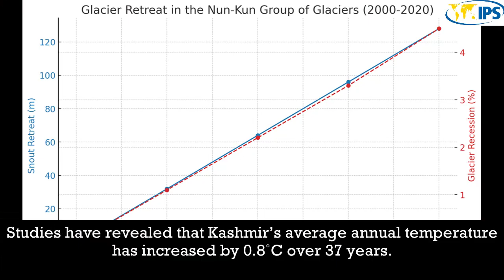Rising Temperatures Devastate Agricultural Eden of Kashmir Region By Umar Manzoor Shah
Nearly 60 percent of Kashmir's agriculture relies on rainwater for irrigation, but the rainfall has been poor and the heat tremendous. With the hottest and driest seasons on record, how are farmers to survive?